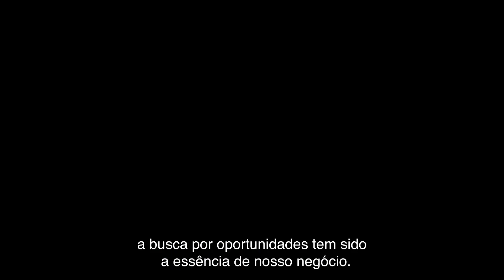Enza Zaden - Brand Movie - Brazil